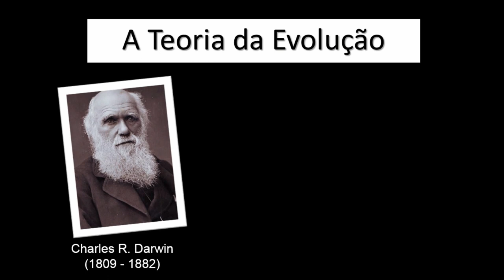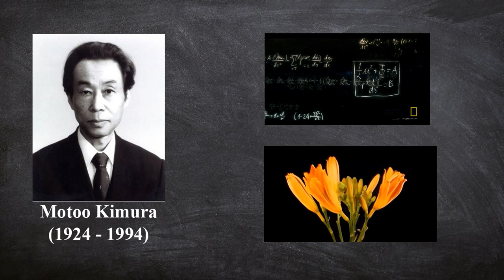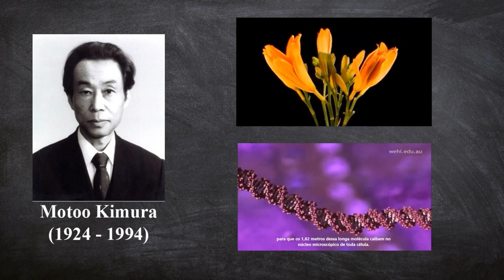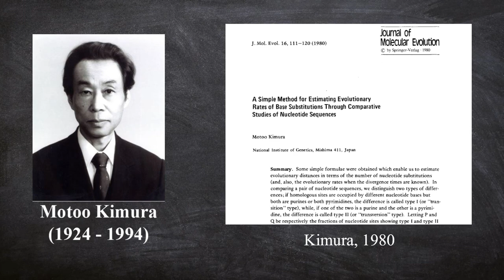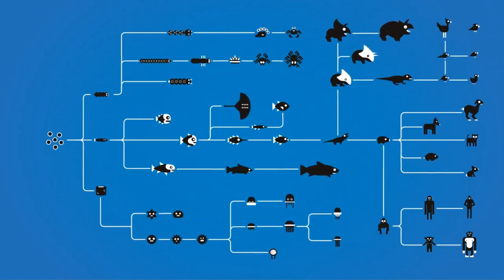EVO-HPE - Motoo Kimura (1924 - 1994) - Histórico do Pensamento Evolucionista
Histórico do Pensamento Evolucionista (HPE)
Motoo Kimura
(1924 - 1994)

Autores:
Darlan da Silva
Jose Wesley Santos Daltro
Whendel Silva Rodrigues
Danielle Marcela Menezes de Mesquita
Ana Caroline Silva Costa

Professor da disciplina de Evolução:
Alexandre Liparini

UNIVERSIDADE FEDERAL DE SERGIPE – UFS
CENTRO DE CIÊNCIAS BIOLÓGICAS E DA SAÚDE – CCBS
DEPARTAMENTO DE BIOLOGIA – DBI
DISCIPLINA: EVOLUÇÃO
PERÍODO: 2018.1

Evoulução/ Mark Ridley; tradução Henrique Ferreira, LucienePassaglia, Rivo Fischer. - 3, ed. - Porto Alegre :Artmed, 2006. Cap, 7.